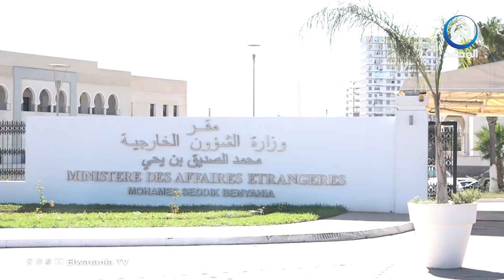المجلس الأعلى للأمن يحذر؟!..... دولة عربية تعادي الجزائر